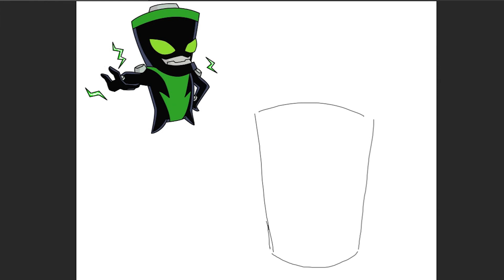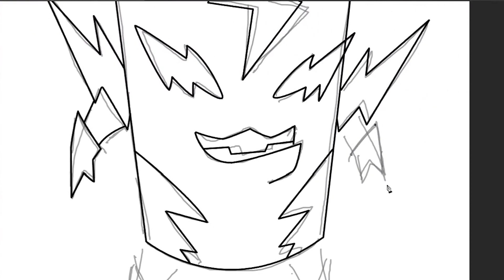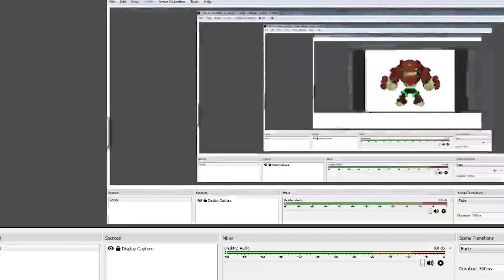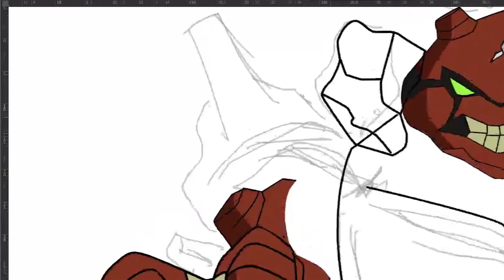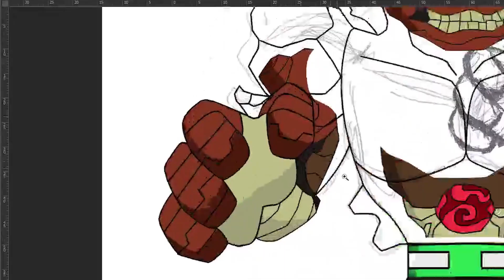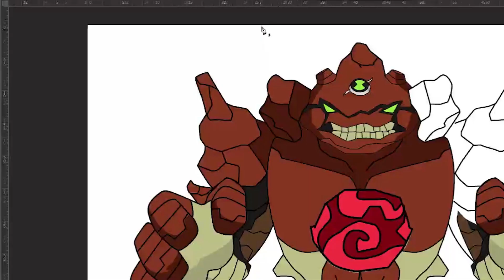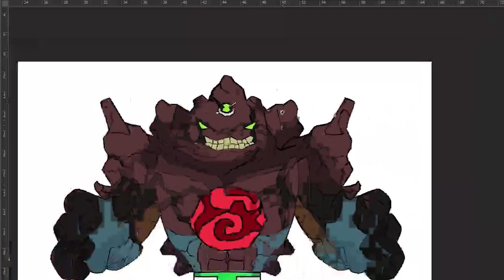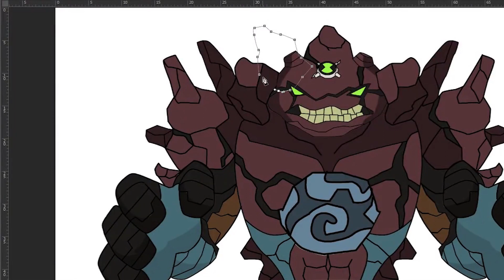Ben 10 Ultimate Forms Buzzshock, Gravatack